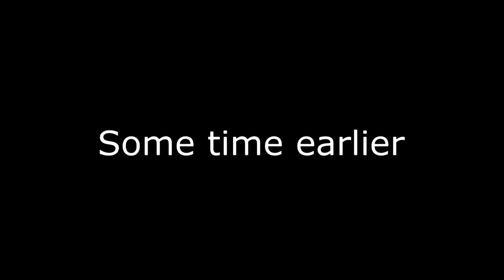Sea of Thieves Funny Moments - Crashing Ships!